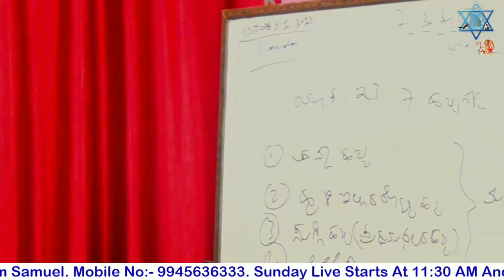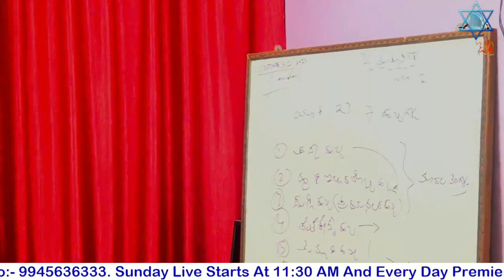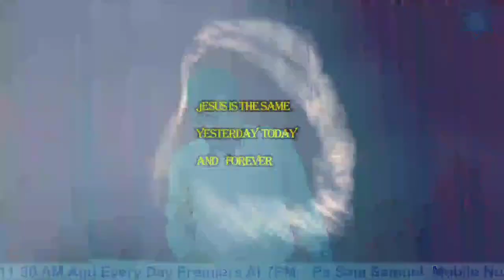ಏಳು ತುತೂರಿಗಳು, ಭಾಗ 2.